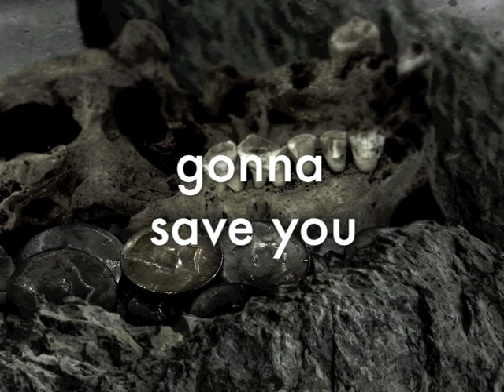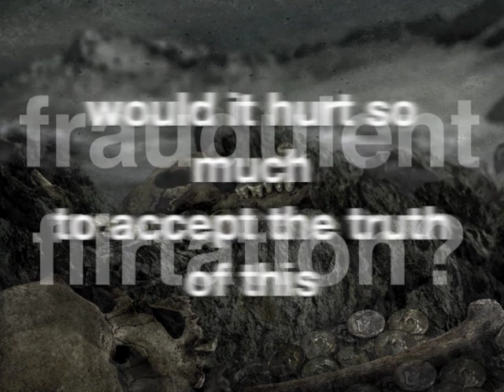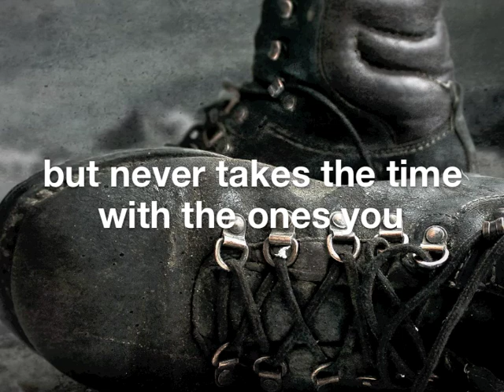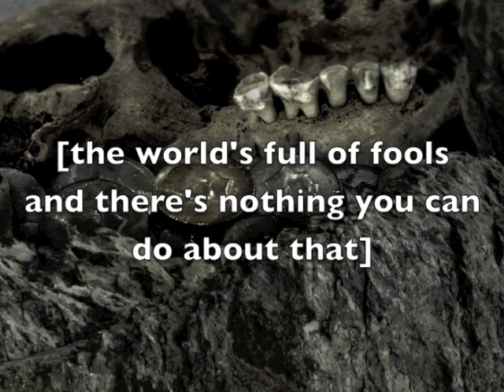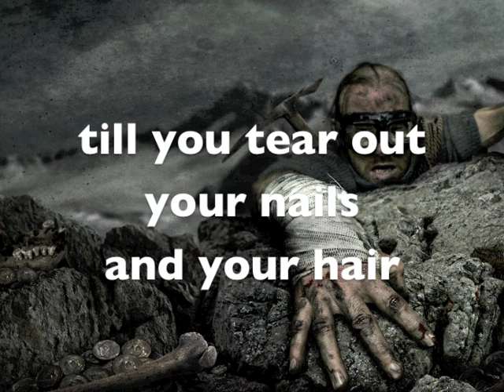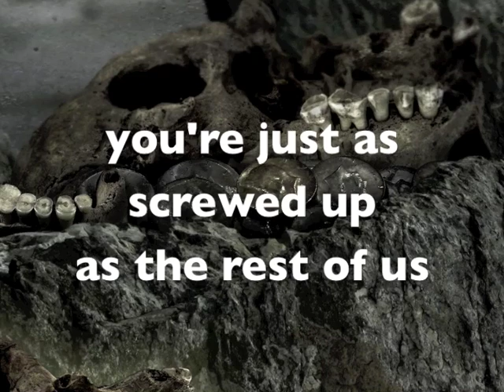Beautiful Soul from Men Who Climb Mountains by Pendragon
All music and lyrics written and arranged by Nick Barrett
Pendragon are :- Nick Barrett, Peter Gee, Clive Nolan, Craig Blundell
additional backing vocals by Tiggy
Mixed and Produced by Nick Barrett and Karl Groom

Men Who Climb Mountains to be released October 2014
For full details of the album and the European tour please see the